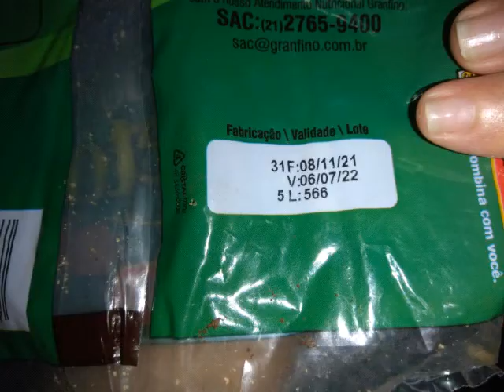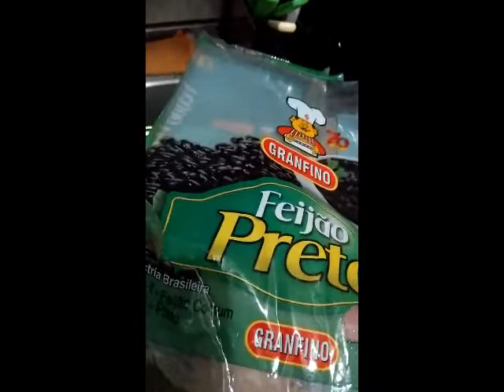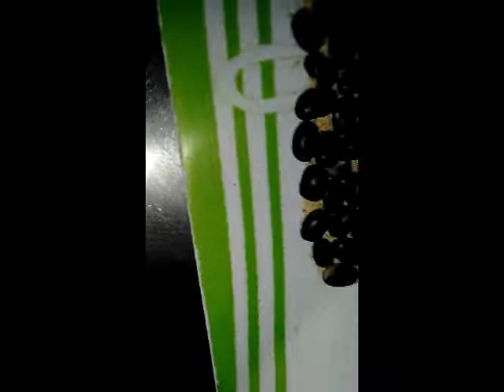Marca Granfino Feijão Preto Não Compre Nunca Dessa Marca Não Presta e Me fez Perder muito Dinheiro.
Marca Granfino Feijão Preto Não Compre Nunca Feijão Preto Dessa Marca Não Presta e Me fez Perder muito Dinheiro em Casa perdi todo os meus alimentos meu lar ficou infestado de bichos gastei com Detetisacao.Nao Presta Não Comprem ok meus Amigos Clientes, Mauricio da Farmácia meu Whatsapp